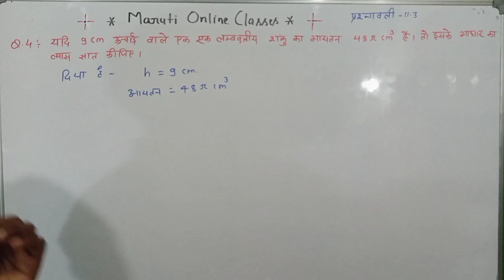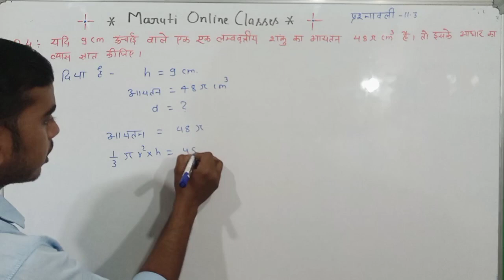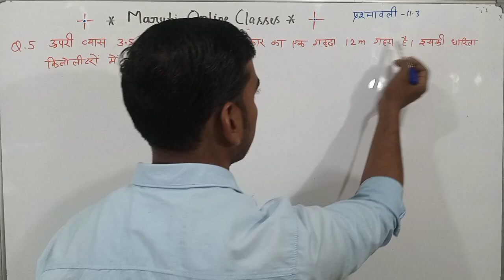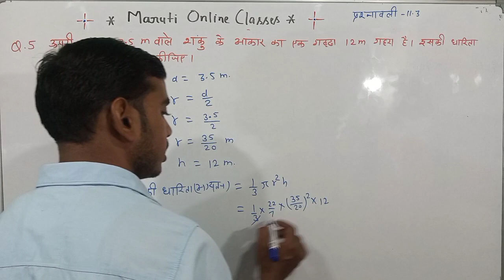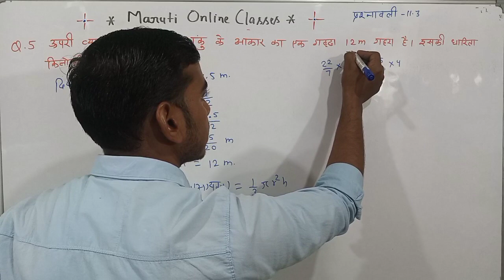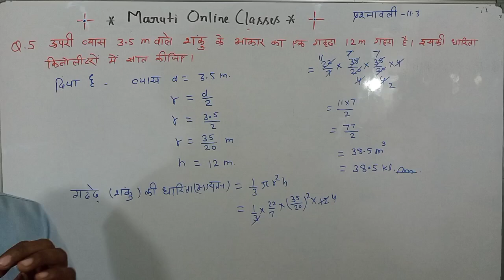पृष्ठीय क्षेत्रफल एवं आयतन || 9th math exercise 11.3 || कक्षा 9 गणित अध्याय 11 प्रश्नावली 11.3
कक्षा 9 गणित अध्याय 11 || पृष्ठीय क्षेत्रफल  एवं आयतन ||  9th math exercise 11.3

             "Studysupply"

                  For You
"अबकी बार कुछ अलग करके दिखाना है👍"

Daily live class time - 8:30 pm

कक्षा 10 गणित की सभी वीडियो को देखने के लिए दी गई लिंक पर क्लिक करें

Your Quries-

heron ka sutra class9th
हीरोन का सूत्र
हीरोन का सूत्र कक्षा 9 गणित

studySupply
studySupply online classes
Sonu sir
Sonu sir maths classes
Sonu lodhi
studySupply Sonu lodhi